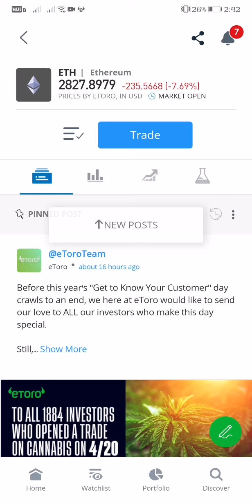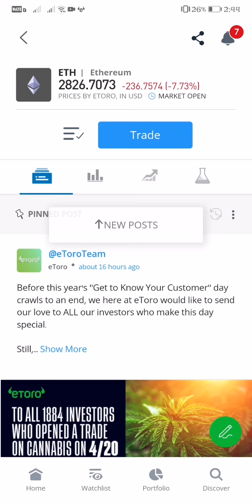AS OF JANUARY 21, 2022 CRYPTO TRADING MARKET LIVE UPDATE FOR ETHEREUM TRADE TO 2830.59